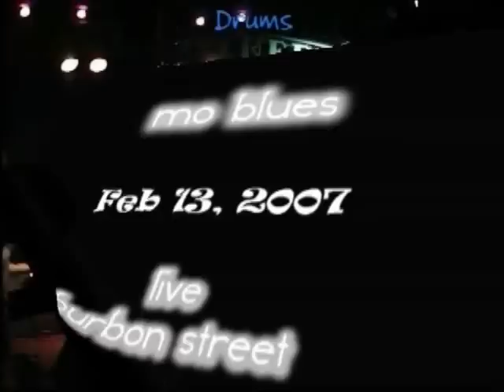MO Blues live - Happiness.wmv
MO Blues (Canada) : February 13, 2007 at Bourbon Street West.
Song : Happiness (Copyright Michel E Ouellette 2004 - SOCAN).
Album : MO Blues - Get the blues out of you - 2004
Performers : MO (Guitar & Vocal), J-D Nicol (Bass), Nik Lalonde (Drums).